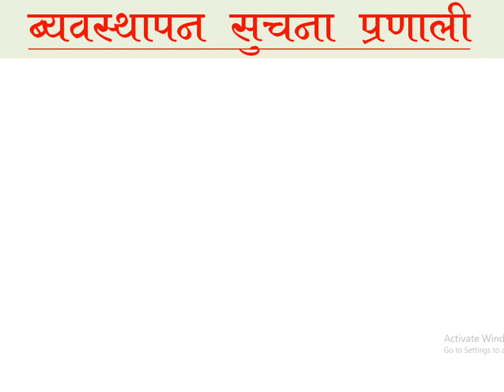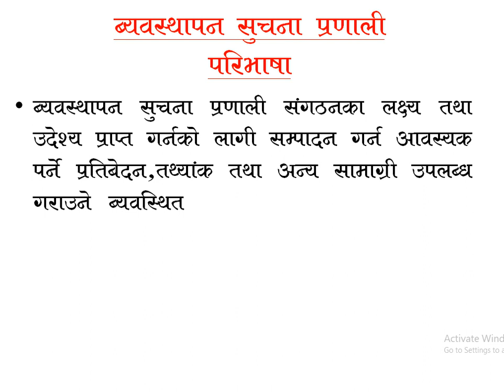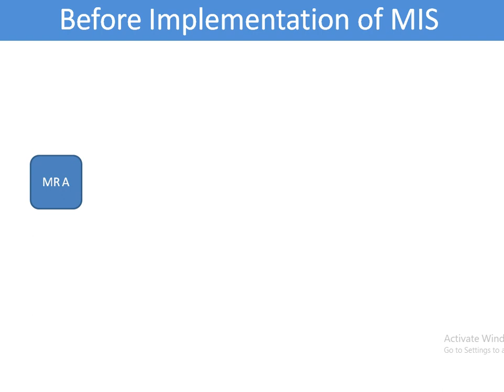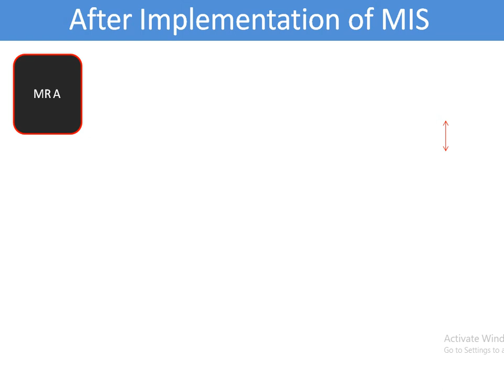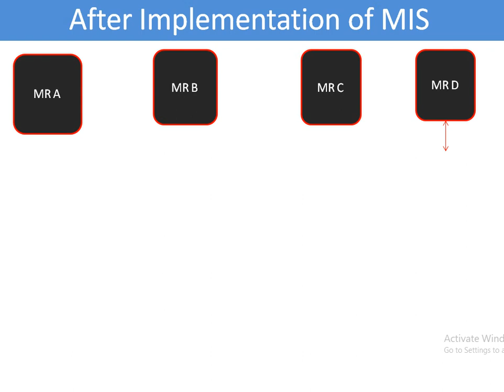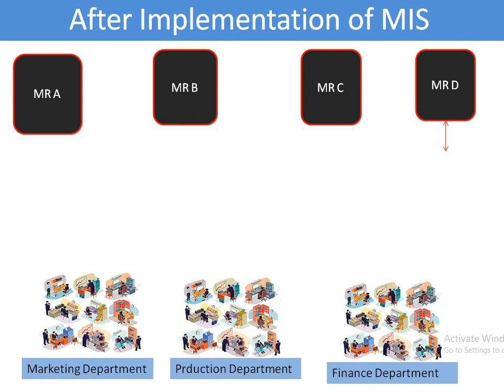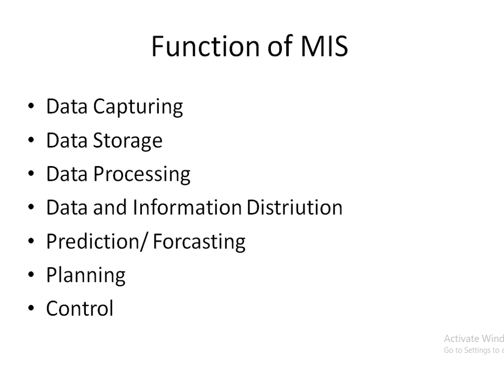ब्यवस्थापन सुचना प्रणाली (MIS) Managememnt Information System , Definition Process and Function ,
लाेकसेवामा धेरै पटक साेधिएकाे ब्यवस्थापन सुचना प्रणाली (MIS) काे परिभाषा, प्रकृया र कार्य  Managememnt Information System , Definition Process and Function  , Banking Khabar Nepal